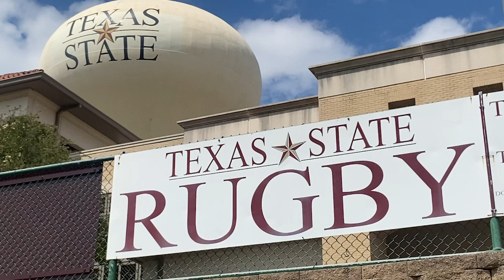Rugby Players Reunite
Team sports are well represented at Texas State. Baseball, football, basketball -- Bobcats have a lot of competitive sports to choose from. What many students may NOT know is that the university also has a rugby club. Bobcat Update's Ethan Trejo has the story.